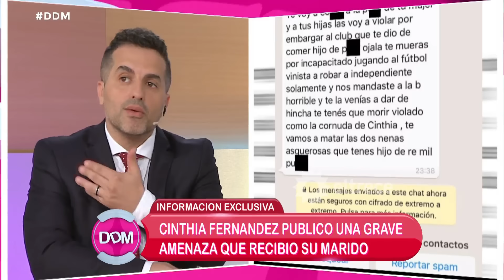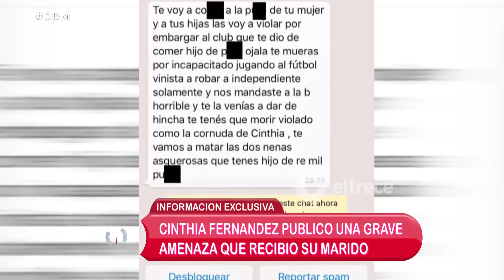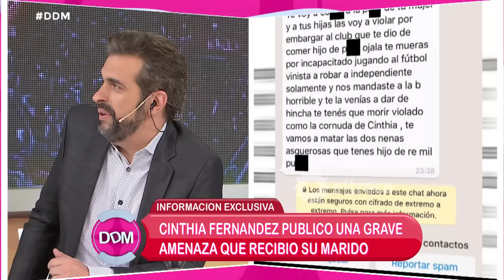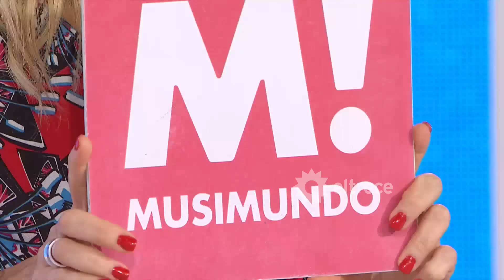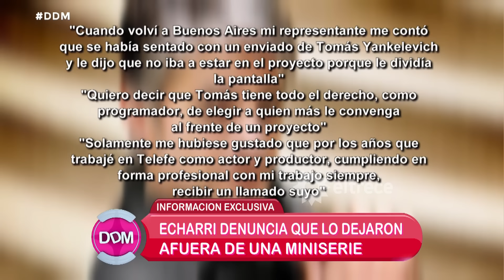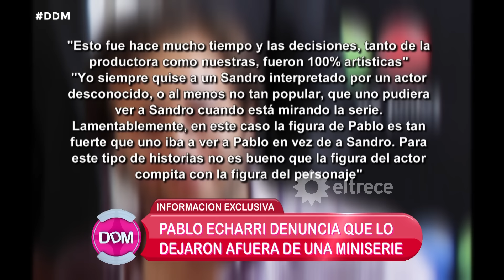El diario de Mariana - Programa 07/03/17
Programa emitido el martes 07/03/17 en eltrece.
INVITADOS:
- Claudio Savoia - editor judiciales Clarín.

TEMAS:
- La primera marcha contra Macri.
- La agresión a Mercedes Ninci en Comodoro Py.
- Declaró CFK
- Laurita Fernandez y Fede Bal de novios.
- Tenso cruce entre Maradona y Lucas Bertero.
- Cinthia Fernandez difundió la grave amenza contra ella y su esposo.
- Echarri contó que lo bajaron de un importante proyecto de TLF.
- Mención del aniversario muerte de Chaktoura.

TAPE:
- Laurita y Fede, los descubrimos en la calle.
- Paño fotos agresión a Ninci en Comodoro Py.
- Paño CFK en Comodoro Py.
- Cinthia Fernández difundió la grave amenaza contra ella y su esposo.
- Echarri contó que lo bajaron de un importante proyecto de Telefe.
- Paño de imágenes con Chaktoura.

MÓVIL
- Centro: Nacho, notero desde la manifestación CGT.